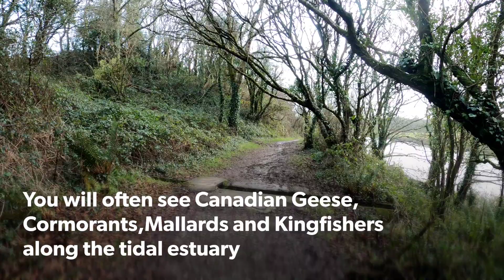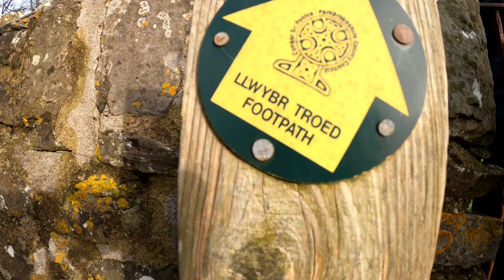A walk along the Fortunes Frolic / Trim Trail | Haverfordwest | Pembrokeshire | Wales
A Small short Walk along Fortunes Frolic in Haverfordwest, The walk follows the River Cleddau until turning off and heading back along the quiet country lanes from Uzmaston.. The walk is also known locally as The Trim Trail.

Due to Current Lockdown Legislation and Welsh Government Laws we are fortunate to be able to still get out into some sort of countryside although we live in a Coastal National park the beaches etc are just out of reach at the moment

I've had feedback with regards to moving the channel forward and will be bringing in a bit more talking and kit reviews etc over the coming months